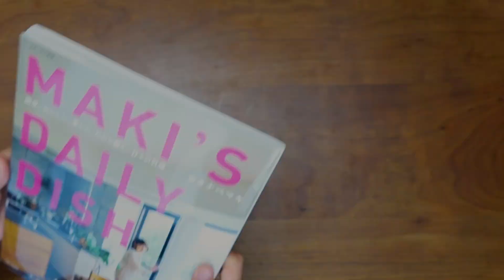ワタナベマキさん『MAKI'S DAILY DISH』の中身をチラリとご紹介！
料理家・ワタナベマキさん初のパーソナルマガジン『MAKI’S DAILY DISH』（主婦と生活社）絶賛発売中です！

本誌には特典として、一部プロセス動画のQRコードがついています。
「いつもの一汁二菜献立」「小松菜のおひたし」「包丁研ぎ」の３本です。
そのダイジェストをチラリとご紹介。

「シンプル」「サスティナブル」「スマイル」
この３つをモットーとするワタナベさんの家庭料理。
ときに億劫になりがちな、毎日のご飯づくりを
もっとシンプルに、楽しく続けていくさまざまなヒントを
この一冊から見つけていただけると嬉しいです。

ナチュリラ別冊
『MAKI’S DAILY DISH』簡単、おいしい、楽しい、だから続く。日々の料理
定価：1540円／主婦と生活社
動画制作：大前英史デザイン室